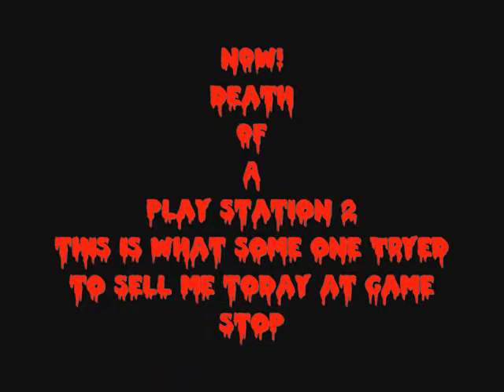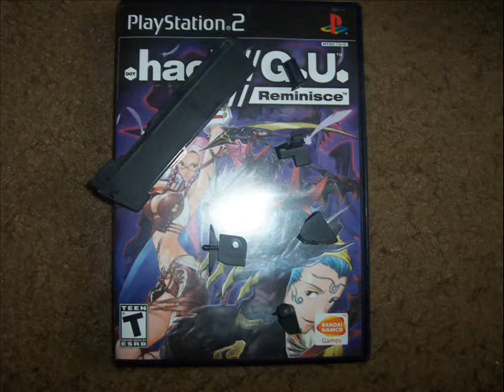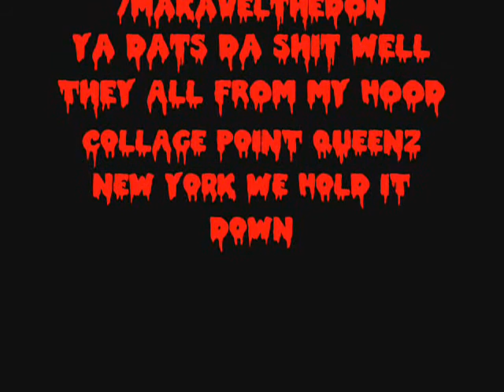Death Of A Play Station 2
Just A Clip Show Of A Broken Play Station 2 Some Kid Tryed To Sell Me(Game Stop)
To Day When i Was Working.
I Needed A New Power Suply And Miscellaneous So I Gave the Kid (13) For 20 Bucks for it and I make This AND Yes I Was In My Boxers NO PEAKING WEEEEEE
IM ALL AMYS

The Credit Music is by Yan And Wes Of H20
They Be Holdin It Down For Collage Point Queenz!!!
AN'T with Us